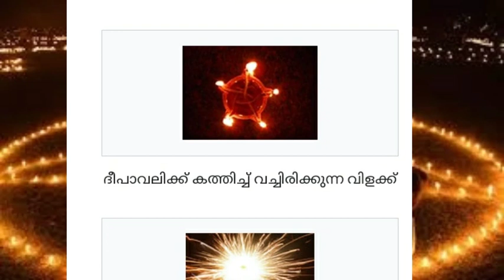ദീപാവലി / DIWALI / दिवाली / SMALL PRESENTATION